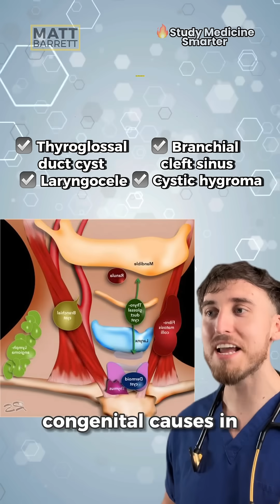Easily remember the causes of neck lumps!